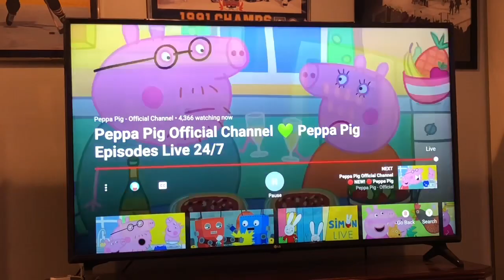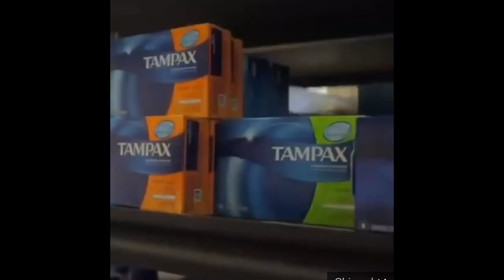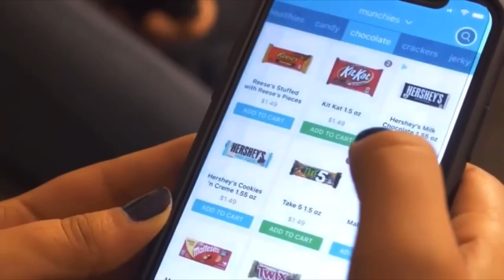GoPuff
Joe, going directly against the recommendations of his doctor, dives into the fast-paced world of the delivery industry; hoping to find how GoPuff is able to satisfy their customers Quick, Fast, and in a Hurry.